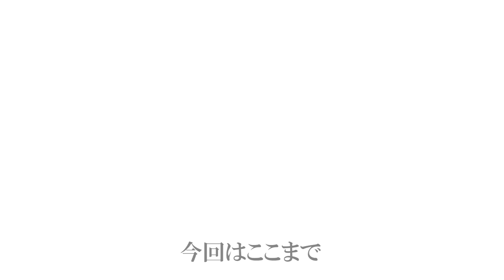【DIY】中間の床板剥がしをやっていきます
中間も押入れ近辺の床が凹んでいたので、床板を剥がしていきたいと思います。床板剥がしに少し慣れて、剥がすのが楽しくなってきました。ここの床板もシロアリの食害が結構激しかったです。